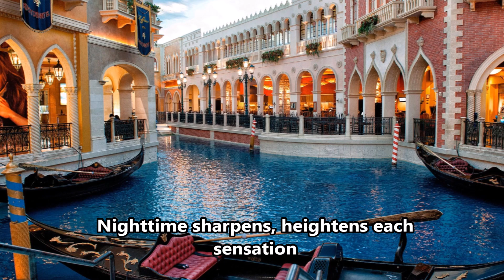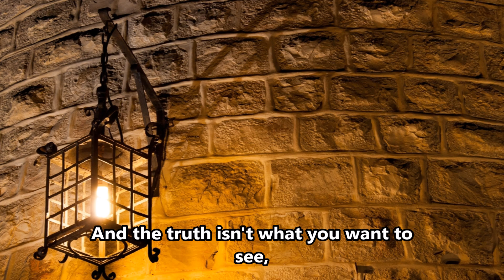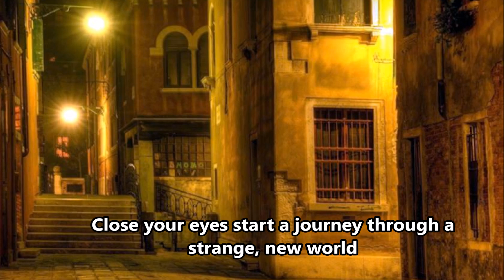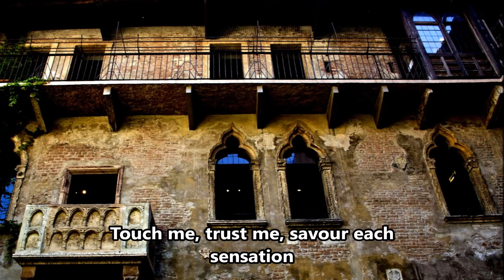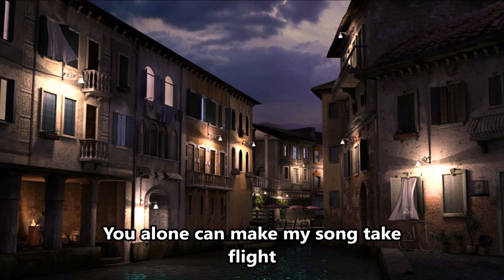The music of the night - Susan Boyle & Michael Crawford- Lyrics - Venise and Verona by night